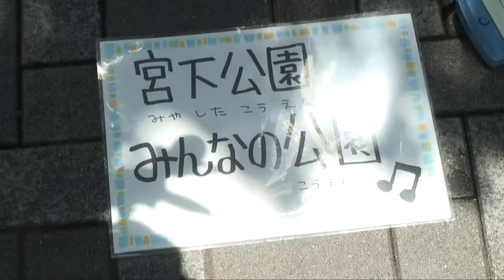「公園のホテル化反対」市民ら申し入れ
都会のオアシスとして親しまれてきた渋谷区の宮下公園のビル開発工事が始まるのを受け、反対する市民らが１４日、工事の事業主体となっている三井不動産に対して抗議の申し入れを行った。